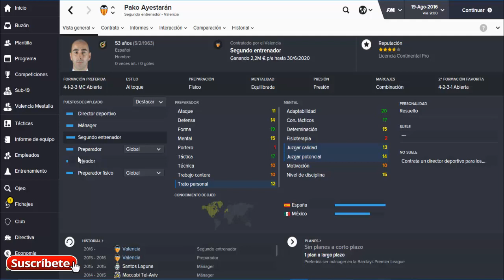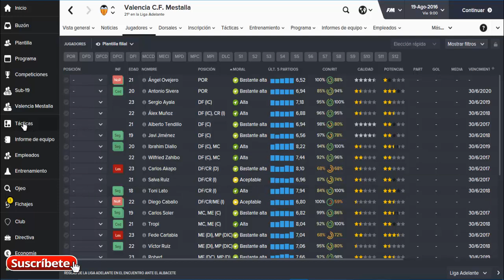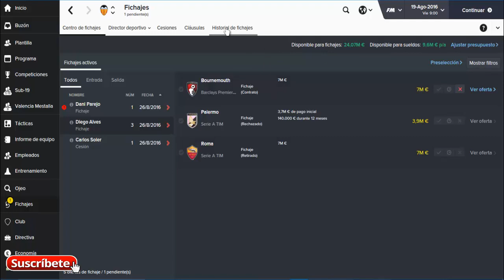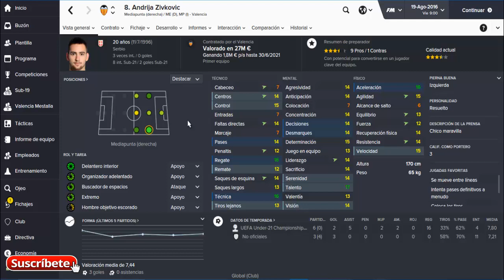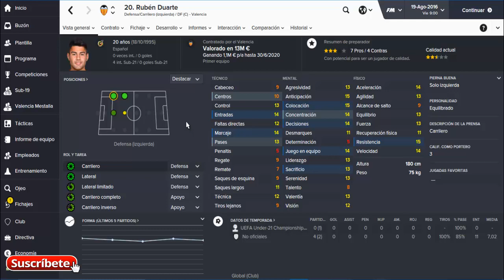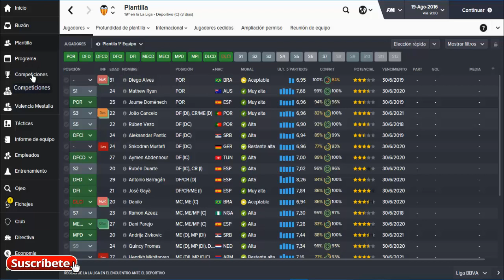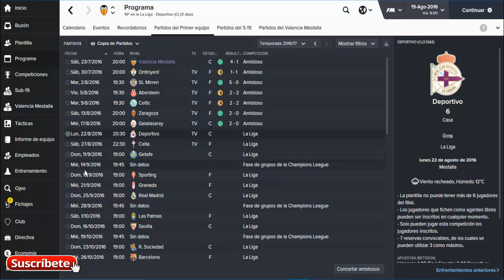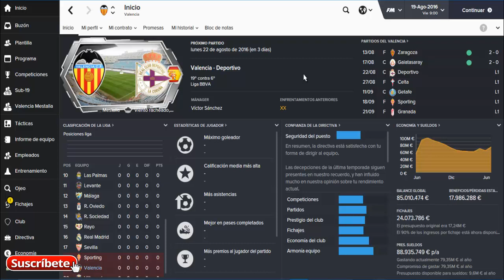ROAD TO GLORY VALENCIA - Temp.2 - Cap.12 - FICHAJES + PRETEMPORADA - Football Manager 2016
A punto de comenzar la segunda temporada y hoy veremos los nuevos fichajes y que tal nos ha ido en la pretemporada.No olvideis Suscribiros, dejar vuestro Like, comentar y compartir,asi ayudareis a que el canal crezca.